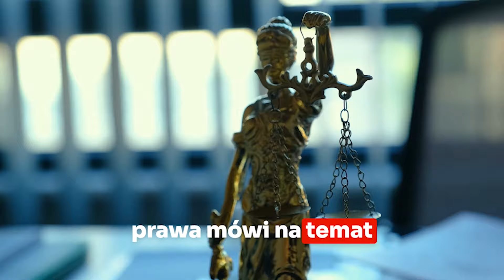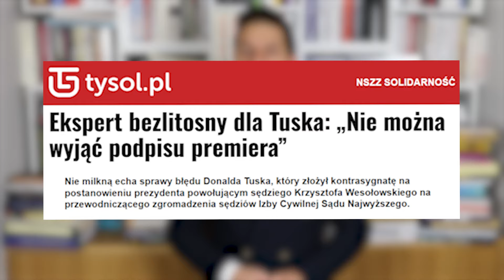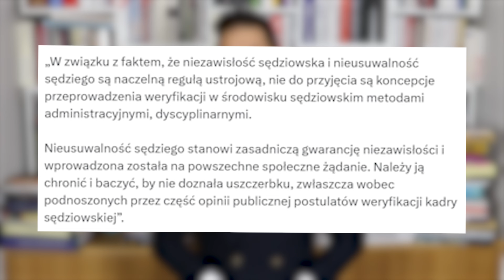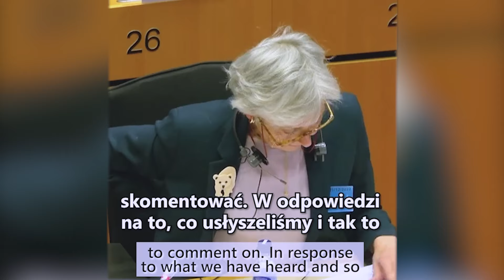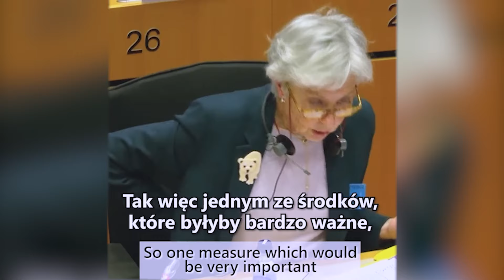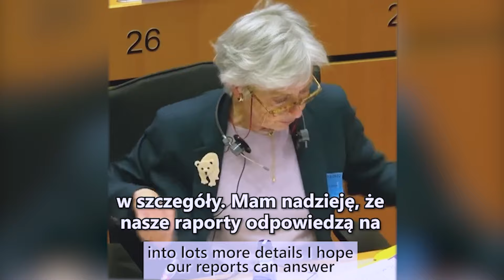Neosędziowie w neowładzy Tuska - wyjaśniam co próbują zrobić!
Co oznaczaj tajemniczy termin NEOSĘDZIA i dlaczego Tusk uparcie forsuję nazwy NEOSĘDZIOWIE? Po co mu taki semantyczny chaos w przestrzeni publicznej?
Wyjaśniam w tym odcinku - Patryk Jaki.